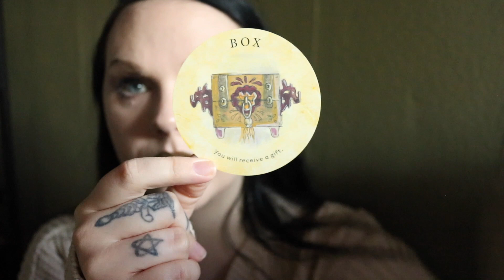Daily Reading 1111 Awakening 🦋 Upcoming celebration and gift 🌑 Bonus New Moon message & energy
🌙 SandraAngelina
🔮SandraAngelinaTarot
🌈AmandaGravesen
🦋KiriCooperTarot

Leo Rising 🔥
Scorpio Moon 🦂